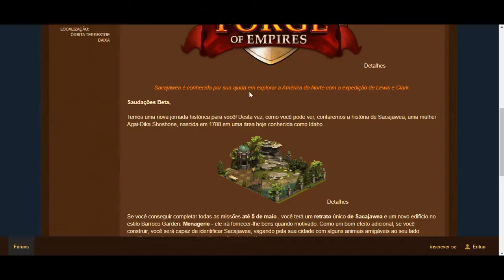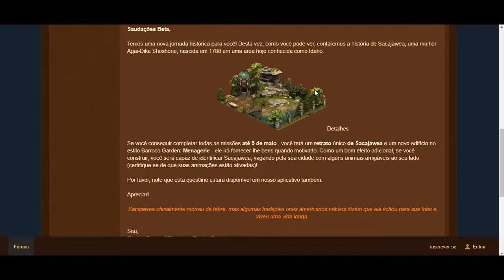Evento Histórico de Sacajawea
Trazendo hoje o próximo evento histórico de Sacajawea, que traz um retrato e um novo edifício no estilo do Jardim Barroco.
Lembrando: Missões tiradas do site forgeofempires.wikia.com como apenas foram retiradas do site, pode haver alguma diferença!
Segue as missões do Evento:
1- Gaste alguns Pontos Forge e Reúna alguns bens
2- Gastar alguns pontos Forge e Derrotar 30 unidades ou adquirir um setor sem lutar
3- Pague algumas moedas e Conclua 15 produções em prédios da sua idade ou da anterior
4- Gaste alguns pontos de Forge e Negocie 8 encontros na província de Guild Expedition OU explorar 1 Provincia
5- Gastar alguns pontos Forge e Construir 2 edifícios culturais da sua idade ou do anterior
6- Compre 5 pontos de forja e Em um prédio de produção, a produção de 4 horas por hora 20 vezes
7- Gaste alguns Pontos Forge e Recrute 3 unidades da sua idade ou 4 do anterior
8- Pague alguns suprimentos e Torne as pessoas entusiasmadas
9- Gastar alguns Pontos Forge e Motivar ou polir 35 prédios de jogadores OU Infiltrar 2 setores
10- Gastar alguns Forge Points e Adquirir 2 setores OU Doar 200 mercadorias para o Tesouro
11- Gaste alguns Pontos Forge e Reúna alguns suprimentos
12- Pague algumas moedas e Em um prédio de produção, a produção de 8 horas termina às 10 horas
13- Gastar alguns pontos Forge e Coletar algumas Tabernas de Prata OU Reúna algumas mercadorias
14- Gaste alguns Pontos Forge e Vença 3 batalhas sem perder OU Ative 2 reforços na Taverna dos Amigos

Se você não conhece o jogo e quer conhecer você pode jogar pelo navegador:

Tudo sobre Forge of Empires, Dicas, Tutoriais, Dúvidas,  Gameplays.

Confere no FaceBook grupo top sobre Forge of empires BR:
Forge of Empires Pt-Br

Dê uma olhada nos demais videos tem muita coisa legal, deixe ai aquele joinha maroto, e bom jogo!!!